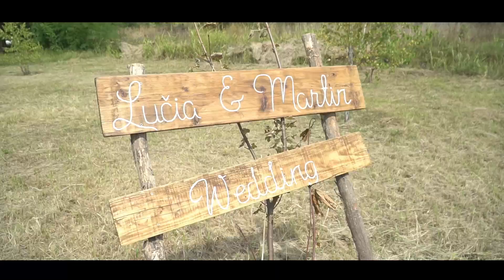Lučia a Martin - Náš svadobný deň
Best moments video